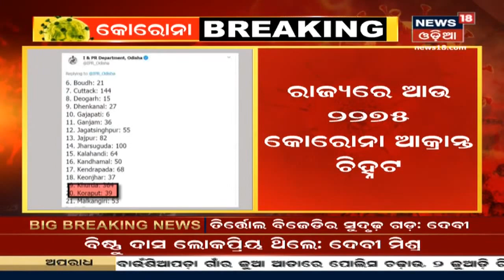Balasore: ଉପନିର୍ବାଚନ ଟିକେଟ ବଣ୍ଟାକୁ ନେଇ ଅସନ୍ତୋଷ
Balasoreରେ ବିଦ୍ରୋହ, BJD ଉପନିର୍ବାଚନ ଟିକେଟ ବଣ୍ଟାକୁ ନେଇ ଅସନ୍ତୋଷ, Swarup Kumar Dasଙ୍କ ପ୍ରାର୍ଥୀତ୍ୱକୁ ଅପାର ଗୋଷ୍ଠୀର ବିରୋଧ I 13th Oct 20